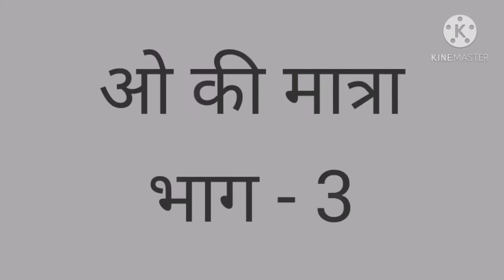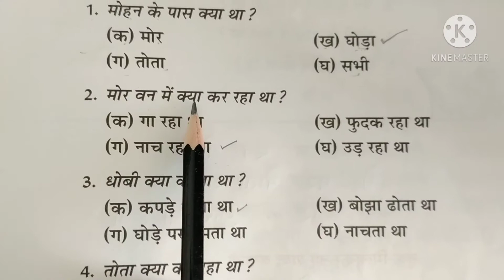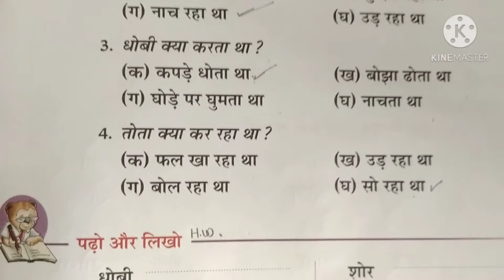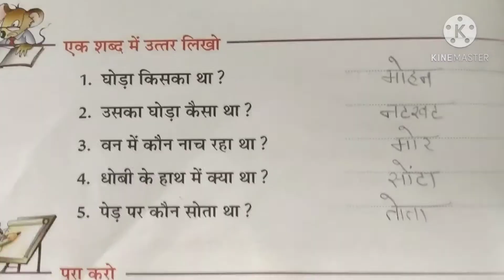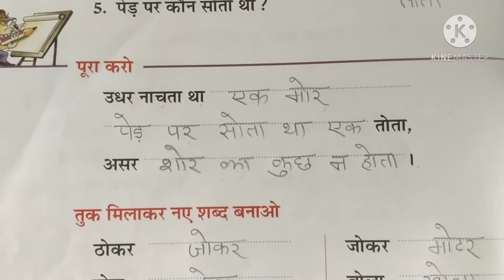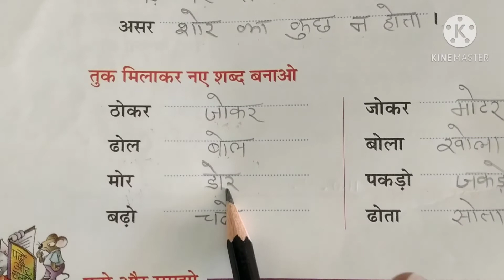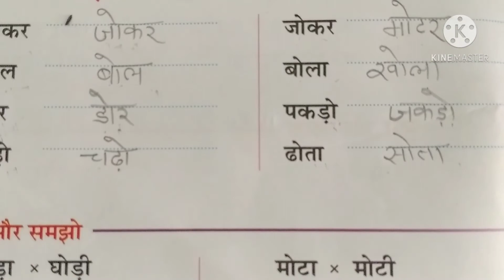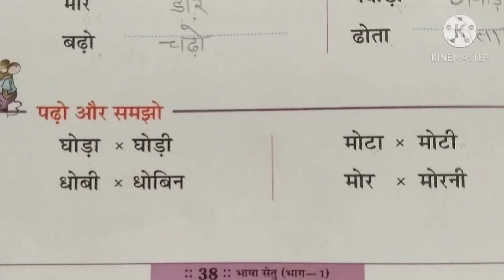Class 1st Hindi Part 20